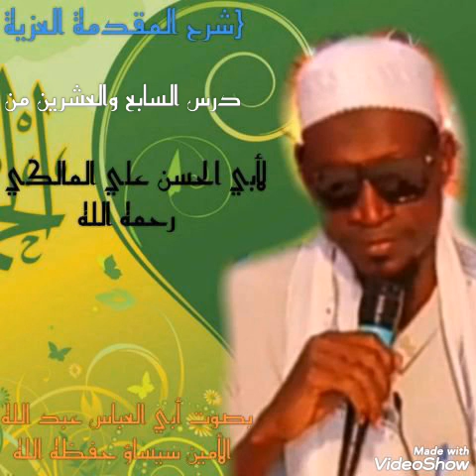27 *شرح المقدمة العزية* *لأبي الحسن علي المالكي* *الدرس السابع* والعشرون للشيخ عبد الله سيساو حفظه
*شرح المقدمة العزية*
*لأبي الحسن علي المالكي*
*الدرس السابع* والعشرون (٢٤) Translation of the Book Muqadimatul Azzia lesson (27 )

*للشيخ عبد الله سيساو حفظه الله by Sh Abdallah Sissawo 📚🕌🎤*